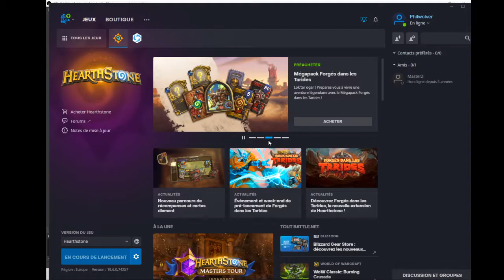Démonstration de combats avec le deck Prêtre dans @Hearthstone !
Dans cette vidéo sur le jeu en ligne Hearthstone,  j'enchaîne de nombreux combats en continue avec le deck Prêtre afin de vous faire découvrir toutes les cartes et les pouvoirs de ce deck.

Tout au long de la vidéo j'essaie de donner un maximum d'infos et d'explications sur les cartes jouées.